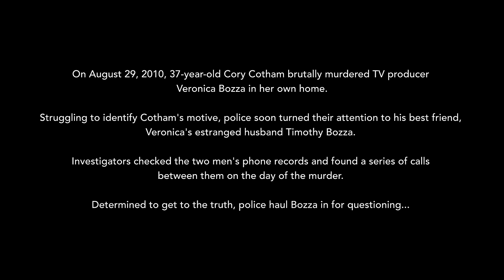Sociopathic Husband Pins TV Producer's Killing on Best Friend - Until Murder-for-Hire Plot is Found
On August 29, 2010, 37-year-old Cory Cotham brutally murdered TV producer Veronica Bozza in her own home.

Struggling to identify Cotham's motive, police soon turned their attention to his best friend, Veronica's estranged husband Timothy Bozza.

Investigators checked the two men's phone records and  found a series of calls between them on the day of the murder.

Determined to get to the truth, police haul Bozza in for questioning...

In this true crime horror story, co-conspirators planned a criss-cross murder, which turned into a murder-for-hire. Both co-conspirators point the finger at one another. It's only through investigative techniques that detectives are able to get to the truth of who masterminded the murder.

All information in this true crime documentary is public record. Some information has been redacted to protect the innocent.